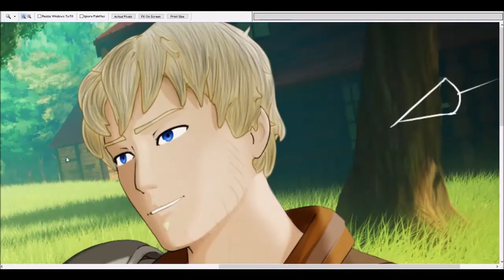RWBY Remastered - Taiyang (Volume 4: 7)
Using a screen grab from the Rooster Teeth anime series "RWBY", I made a "Remastered" version of it's style.